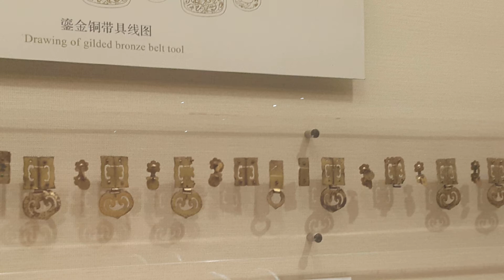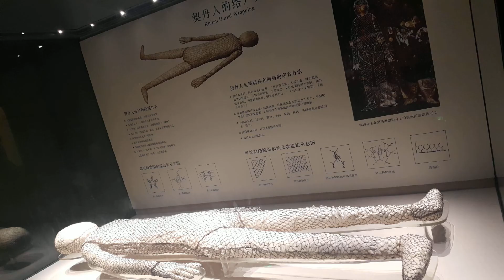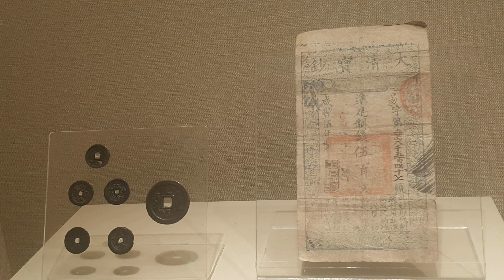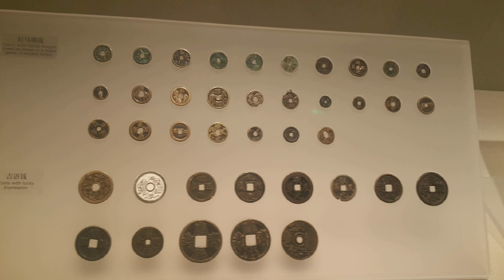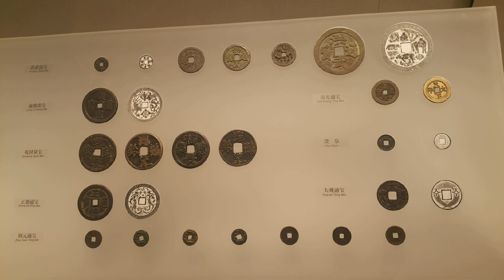游走世界之辽宁博物馆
辽宁博物馆位于中国辽宁省沈阳市浑南区智慧三街157号，为一座综合性博物馆。其前身为1949年7月7日开馆的东北博物馆，是新中国建立的第一座博物馆，素以藏品丰富，特色鲜明而享誉海内外。馆藏文物总量达11.2万件（套），其中尤以《曹娥诔辞》《唐摹王羲之一门书翰》、张旭的《草书古诗四帖》《簪花仕女图》《虢国夫人游春图》、北宋徽宗的《草书千字文》《瑞鹤图》等晋唐宋元书画精品、宋元明清缂丝刺绣、红山文化玉器、商周时期窖藏青铜器、辽代陶瓷、历代碑志、明清版画、古地图、清李佐贤《古泉汇》著录的历代货币等最具特色和影响。
1931年后，日本帝国主义侵占东北后，伪满洲国政府设立国立博物馆奉天分馆。初建馆舍原为奉系军阀热河都统汤玉麟官邸，位于沈阳市中心和平区十纬路26号。该建筑占地面积19600平方米，建筑面积3800平方米。主楼为罗马式建筑，平面呈“凸”形，地上三层、地下一层，砖混结构，楼内装饰豪华，木雕装饰精美。
1939年改为伪“国立中央博物馆奉天分馆”。日本投降后，1946年改称为“国立沈阳博物馆”。
1948年11月2日，沈阳解放。经东北人民政府批准，对该馆进行整修，成立了东北博物馆，于1949年7月7日开放，是新中国成立的第一座博物馆。
1959年改名为辽宁省博物馆。
浑南新馆外观图（2015年开馆）
2004年11月12日，辽宁省博物馆市府馆开馆，位于沈阳市政府广场东南角（沈河区市府大路363号），共有展厅面积5203平方米，展线长度976米，文物3084件，图片108张，图表11个，绘画4幅，浮雕2组，场景7个。 市府馆主体建筑为三层大楼，以“中国历史陈列”为基本内容，也经常举办各类展览。馆藏文物包括书画、丝绣、铜器、陶瓷、考古资料、古地图、货币、碑志等18大类。
2015年辽宁省博物馆市府馆于3月30日正式关闭。
2015年5月16日辽宁省博物馆浑南新馆第一期开馆。预计2016年年底，新馆的17个常设展厅和5个临时展厅全面对公众开放。
辽宁省博物馆位于沈阳市浑南区中心广场东北侧（浑南区智慧三街157号），占地面积83,200平方米，建筑面积100,013平方米，分陈列展览、观众服务、文物库房、文物保护、综合业务等五个业务区。辽宁省博物馆新馆工程获评2014年度中国建设工程质量最高荣誉——鲁班奖。
陈列展览区：建筑面积42,979平方米，展厅使用面积共24,101平方米，展厅22个。展馆一层展厅使用面积8,739平方米，以举办临时展览为主，用于引进国内外历史、文物与艺术类展览；另有3个展厅用于馆藏文物展，拟分别举办中国古代碑志、明清玉器和明清瓷器展。展馆二层共设有6个展厅，展厅使用面积5,437平方米，拟举办馆藏辽瓷、货币、佛教造像、玺印、铜镜以及满族民俗展。展馆三层以举办常设展，即“古代辽宁”为主，设5个展厅，展厅使用面积9,925平方米。另外3个展厅用于馆藏文物展，拟举办馆藏书法、绘画与丝绣展。
观众服务区：建筑面积11,171平方米，包括多功能报告厅、贵宾厅、观众互动体验区、未成年课外活动中心、志愿者活动中心、会员活动中心、视听室、纪念品商店、观众互动体验区等。
文物库房区：位于地下一层，建筑面积10,019平方米，包括18个文物库房及文物消毒室、文物摄影室、文物观摹室、文物整理室等配套设施。
文物保护区：建筑面积7,456平方米，包括文物修复室、文物复制室、文物科技保护实验室、专家工作室等。
综合业务区：建筑面积13,110平方米，主要包括：展览中心、信息中心、科研中心、文化交流中心、培训中心、图书馆等业务用房。
新辽博夜景
新辽博夜景
此外，利用新馆序厅正面影壁和两侧各六块墙体，以辽宁历史文化为主题，创作铜质浮雕，以展现辽河流域的悠久历史与灿烂文明，并为新馆建筑增加浓厚的文化内涵。从主浮雕方向右前方顺时针排列，以主浮雕“文明曙光”为起点，依次为“北土方国”、“开疆拓土”、“华夏一统”、“开发辽东”、“儒风北渐”、“隋唐营州”、“契丹肇兴”、“金代东京”、“九边之首”、“满族崛起”、“东北易帜”、“国歌序曲”。13块浮雕以高度概括的艺术形象系统生动地展现辽河文化的发展史，也是辽博新馆序厅的特别之处。